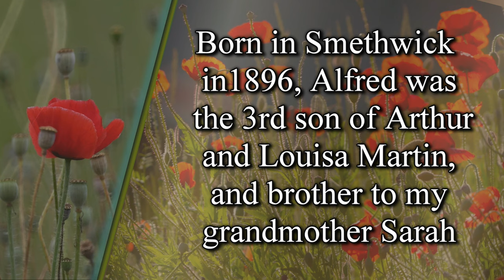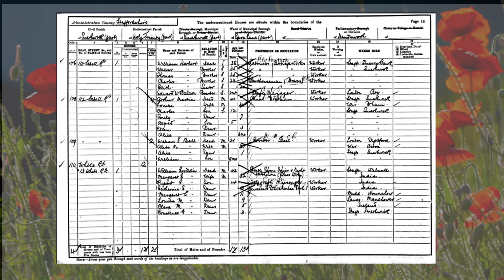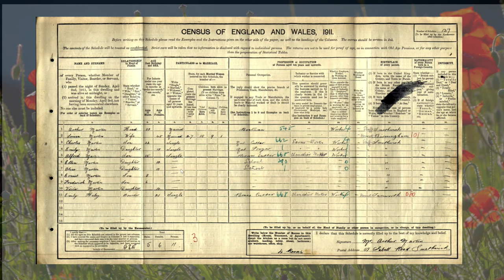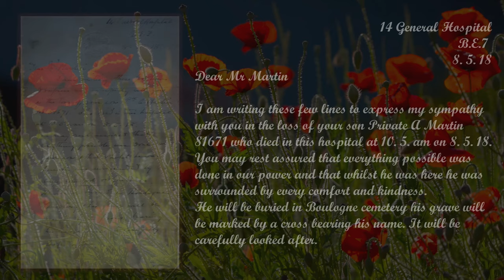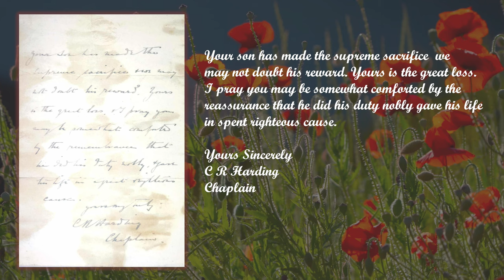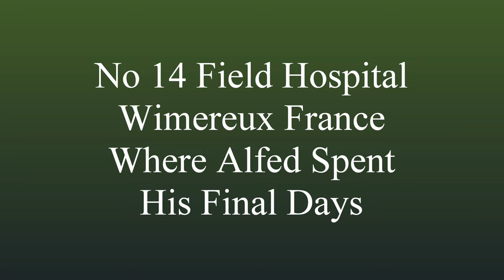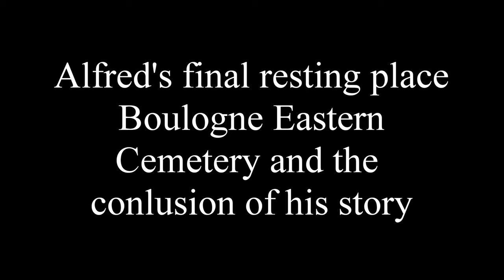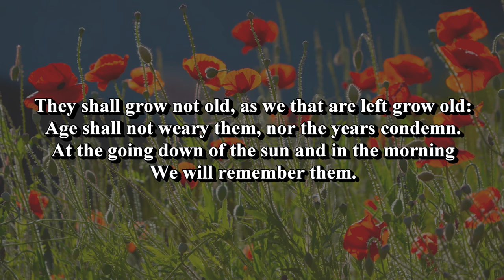The Untold Story of Alfred Martin, Smethwick's Forgotten Soldier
This is the story of just one of the countless young men who went to war to serve King and Country and were fated to never return. Many of them have been forgotten through the passage of time. One such forgotten soldier is my great uncle Arthur Martin who left his home town of Smethwick in 1914 to fight in France with his regiment of the Royal Field Artillery. Alfred did not return from the war; he died 8th May 1918 at No 14 Field Hospital Wimereux France from wounds and the effects of poison gas. He is buried in Boulogne Eastern Cemetery. This is Alfred’s story.

I have known about Alfred since my childhood, when I would hear my mother occasionally mention him in conversations, but it was not until she died in 2006 and two letters came into my possession that she had inherited from my grandmother (Alfreds sister) when she died in ~1971, which led me to ponder how Alfred had very nearly been forgotten.

I had heard a quote, attributable to Ernest Hemmingway;

‘Every man has two deaths, when he is buried in the ground and the last time someone says his name. In some ways, men can be immortal’

This quote resonates with me and I have often pondered how it might be possible to keep his name alive so that others will know it and speak it into the future.

It occurred to me sometime ago that making a video about Alfred’s short life and publishing it to YouTube where folks may chance upon the video and hear about Alfred, would be a way to keep his name and story alive. Whilst I have been pondering this for some time, it was encouragement from a fellow YouTuber @Lanes-Explorer5733 who gave me the  necessary encouragement to finally make this video. Thank you, Peter!

===Music===

Forgive Me, Forget Me - Indigo Days
Finding Melody - Gavin Luke
Another Ending - Lars Meyer
Never - Emily Rubye
Endurance - Aerian